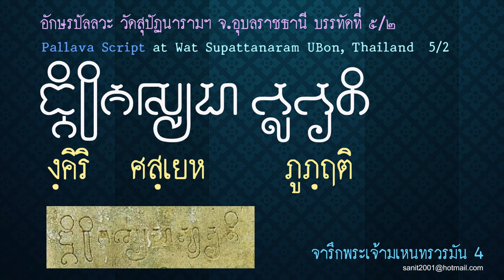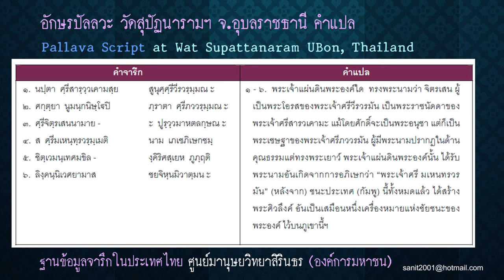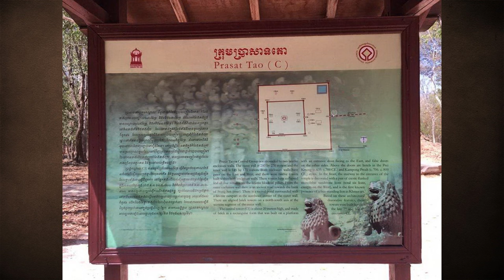Ep122 *ปราสาทสมโบร์ไพรโคก (Sambor Prei Kuk) เล่าเรื่องปราสาท กลุ่ม C คือกลุ่มปราสาทสิงโต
พระเจ้าอีศานวรมัม โอรสของพระเจ้ามเหนทรวรมัม ซึ่งมีภูมิลำเนาอยู่ที่อีสาน ไปเป็นกษัตริย์ในกัมพูชา
          ผมกำลังเตรียมโพสต์คลิป ปราสาทในกลุ่มปราสาทโต หรือ กลุ่ม C  ในอีศานปุระ ที่สมโบร์ไพรกุก ก็มีเรื่องต้องนำเรื่องนี้นำมาเสนอ เป็นการขัดจังหวะเสียก่อน เพื่อนแนะนำว่าต้องเล่าเรื่องการตั้งเมืองอีศานปุระ โดยพระเจ้าอีศานวรมัมให้ชัดเจน เดี๋ยวจะมีคนเข้าใจผิดว่าย้ายเมืองมาจาก วยาธปุระ เมืองหลวงเดิม คำว่า "อีศานปุระ" คือ ดินแดนภาคอีสานของสยาม  ก่อนที่จะเลื่อนลงไปที่ สมบูรณ์ไพรโคก (សម្បូរព្រៃគោក) อีศานปุระ ไม่ได้เริ่มเกิดขึ้น ที่สมบูรณ์ไพรโคก นะครับ คำว่าเจนละ หรือ เจินละ เกิดก่อนคำว่า สมบูรณ์ไพรโคก คำนี้มาจาก "ជាន់លើ" หมายถึง ชั้นบน หรือข้างบน หมายถึง ดินแดนข้างบน คือ ดินแดนภาคอีสานของสยาม ก่อนที่จะกลายเป็น เจนละบก (ជាន់លើដីគោក ឬ ជាន់លើដែនគោក) ส่วน เจนละน้ำ (ជាន់លើដែនទឹក) ในเวลาต่อมา
           ดินแดนกัมพูชาแต่โบราณ เป็นน้ำเสียส่วนใหญ่ จึงมีแต่คำว่า ท่าน้ำ หรือ กำปง  (កំពង់) มากมาย ขอเล่าถึงพระเจ้าจิตรเสน บิดาของพระเจ้าอีศานวรมัม สักเล็กน้อยครับ ข้อความในจารึกของพระเจ้าจิตรเสนทุกหลักล้วนบันทึกด้วยอักษรปัลลวะ ภาษาสันสกฤต ไม่พบว่ามีภาษาท้องถิ่นเข้าไปปะปนเลย เนื้อหาในจารึกแต่ละหลักก็เกือบจะเหมือนกัน คือ กล่าวถึงพระราชประสงค์ที่พระเจ้าจิตรเสนโปรดให้สร้างจารึกขึ้นไว้
         ตอนต้นข้อความในจารึกจะกล่าวถึงพระราชประวัติของพระเจ้าจิตรเสน ความว่า
        “พระเจ้าแผ่นดินพระองค์ใด ทรงพระนามว่าพระเจ้าจิตรเสน เป็นพระโอรสของพระเจ้าศรีวีรวรมัม เป็นพระราชนัดดาของพระเจ้าศรีสารวเภามะ และแม้โดยศักดิ์จะเป็นพระอนุชาของพระเจ้าศรีภววรมัมแต่ทรงเป็นพระเชษฐา เพราะมีพระชนมายุมากกว่า พระองค์มีนามปรากฏในด้านคุณธรรมแต่ยังทรงพระเยาว์ พระเจ้าแผ่นดินพระองค์นั้น ได้รับพระนามอันเกิดจากการอภิเษกว่า พระเจ้าศรีมเหนทรวรมัม”
         เมื่อพระเจ้าอีศานวรมัมขึ้นครองราชย์ จึงได้ตั้งเมืองหลวงชื่อ อีศานปุระ ผนวกเอาดินแดนที่บิดาของพระองค์เคยขยายอาณาเขตไว้ ได้แก่ตอนใต้ของอีศานในประเทศสยาม มาตั้งชื่อเป็นเมืองหลวงแห่งใหม่
          ผมจะเล่าต่อจากตอนที่แล้วครับ
          คลิปก่อนหน้านี้ เล่าให้ฟังเรื่องปราสาทยายปวน เป็นปราสาทในกลุ่ม S ของปราสาทสมโบร์ไพรโคก
วันนี้จะเล่าเรื่องกลุ่มปราสาทตรงกลาง อยู่ในกลุ่ม C ที่เรียกว่าปราสาทโต แต่เดิมจะเรียกชื่อปราสาทอะไร ก็ไม่มีผู้ใดทราบ ปราสาทมีรูปสลักสิงโต ปัจจุบันจึงเรียกว่าปราสาทโต กลุ่มนี้มี 43 ปราสาท แต่วันนี้มีเพียงปราสาทเดียวที่ยังคงสภาพที่สามารถเข้าชมได้
         ปราสาทสร้างอยู่ 2 ระยะ โดยกษัตริย์ 2 พระองค์ คือ พระเจ้าอีศานวรมัมที่ 1 และพระเจ้าชัยวรมัมที่ 2 ซึ่งเป็นผู้สร้างเพิ่มเติมเมื่อ ค.ศ. 802 ภายในปราสาทประกอบด้วยศิวลึงค์และโยนี ประตูทางเข้ามีเพียงด้านเดียว และมีประตูหลอกอีก 3 ประตู หน้าบันประกอบด้วยศิลปะแบบ กำพงพระ และไพรเกมง (ทิศเหนือและทิศใต้)
กลุ่มปราสาทตอนกลาง หรือกลุ่มปราสาทโต (หรือปราสาทสิงโต) ตั้งอยู่ในบริเวณที่มีแนวกำแพงล้อมรอบ 2 ชั้น
กำแพงด้านนอกมีความยาว 200 เมตร แต่ส่วนใหญ่พังทลายลงมา กำแพงด้านใน มีความยาว 150 เมตร อยู่ในสภาพทรุดโทรมเช่นเดียวกัน
          สาเหตุที่ปราสาทในกลุ่มปราสาทสิงโตรวมทั้งปราสาทอื่นๆ ในเขตสมโบร์ไพรโคก พังทลาย มาจาก 3 ปัจจัย คือ
ปัจจัยแรก จากทางธรรมชาติ เช่น พายุ ลม ฝน และต้นไม้ขึ้นปกคลุม
ปัจจัยที่ 2 จากมนุษย์ จากการขุดค้นหาสมบัติ นำไปขาย
และปัจจัยที่ 3 เนื่องจากสงครามในปี พ.ศ. 2513
          กลุ่มปราสาทในเมืองสมโบร์ไพรโคก สร้างขึ้นในสมัยของพระเจ้าอีศานวรมัมที่ 1 ในคริสต์ศักราช 616-635 พระองค์ทรงสถาปนาเมืองหลวงขึ้นที่อีศานปุระ สิงโต 2 ตัวนี้ มีรูปร่างแตกต่างจากสิงโตที่อยู่ในปราสาทกัมพูชา สิงโตตัวนี้มีขนแผงคอเป็นเกลียว จึงดูมีอำนาจ หมายความว่าพระเจ้าชัยวรมัมที่ 2 ต้องการแสดงอำนาจ
ของพระองค์ ในเวลาที่ทรงมีพระประสงค์ที่จะปลดปล่อยประชาชนและดินแดนจากการปกครองของศรีวิชัย
ต้องการคืนความสงบสุขให้กับประเทศชาติ  ปราสาทสิงโตมีความสูง 20 เมตร  มีบันได 7 ขั้นแยกกัน
สร้างขึ้นเพื่อถวายแด่พระศิวะ มีบันไดเจ็ดขั้นและมีฐานรูปกลีบกุหลาบ
            โดยทั่วไปแล้วปราสาทส่วนใหญ่ในเขตสมโบร์ไพรโคกจะมีพื้นเป็นบันไดเป็นรูปกลีบบัวและมีบันได 3 ขั้น
แต่เพราะปราสาทแห่งนี้ สร้างขึ้นเพื่ออุทิศให้กับศาสนาฮินดู ตามความเชื่อของกษัตริย์ผู้เสด็จมาในครั้งนี้
จึงต้องล้างเท้าล้างบาป ก่อนจึงจะขึ้นไปทำพิธีได้ ในขณะที่คนอื่น ๆ ไม่สามารถขึ้นปราสาท ผ่านเข้าประตูนี้เข้าไปได้ ผู้มาร่วมพิธี ต้องอยู่ภายนอกปราสาทเท่านั้น เนื่องจากเป็นปราสาทที่สร้างขึ้นในสมัยอังกอร์ จึงมีการผสมผสานระหว่างพุทธศาสนาและศาสนาพราหมณ์  เสาค้ำยันปราสาท ทำขึ้นใหม่จากซีเมนต์ สร้างโดย Angkor Conservation, Sambor Prey Kok และชุมชนท้องถิ่นในปี 1995
          ปราสาทโต เป็นหนึ่งในปราสาทหลายร้อยแห่งในกลุ่มปราสาทสมโบร์ไพรโคก ตั้งอยู่ในหมู่บ้านซัมโบ
ห่างจากตัวเขตกำปงธม 25 กม. มีพื้นที่ 3 เฮกตาร์ ประตูหลักแกะสลักเป็นรูปใบไม้ซึ่งสะท้อนถึงสไตล์ กุเลน (Kulen) ในครึ่งแรกของคริสต์ศตวรรษที่ 9 ลักษณะเด่นของรูปสลักสิงโตที่ทั้งสองข้างของบันไดนั้น คล้ายคลึงกับรูปสลักสิงโตบนพนมกุเลน ผมนำภาพสิงโตที่อยู่บนพนมกุเลน มาให้ดูพร้อมนี้ด้วยครับ รูปสลักสิงโต ที่เห็นในปราสาทนี้ มีรูปร่างต่ำ และมีผมหยิกเป็นเกลียวแปลกไปจากสิงโตในปราสาทต่างๆ
          คลิปต่อไปผมจะพาไปดูปราสาทในกลุ่ม N เรียกว่ากลุ่มปราสาทสมโบร์ ที่มีจำนวนปราสาทมากกว่าปราสาทกลุ่มอื่นๆ